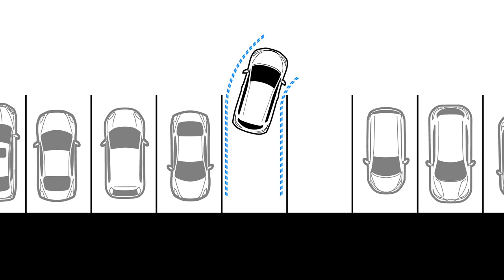Nissan ProPILOT Park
Nissan Intelligent Mobility is aimed at making the driving experience simpler, better and safer. Pro Pilot Park assists you in parking your Nissan with ease and saves your time by making things simpler.